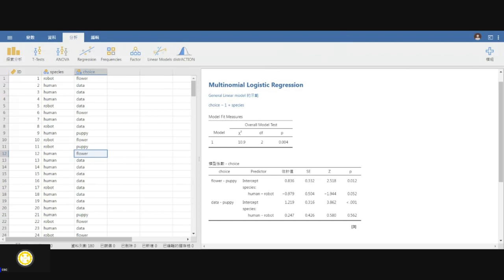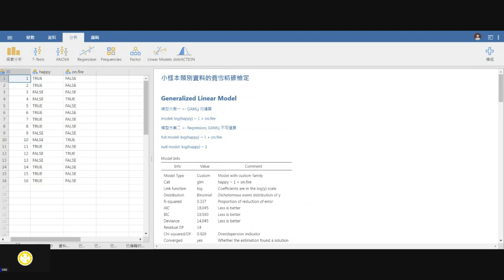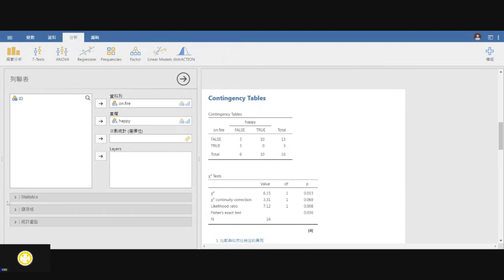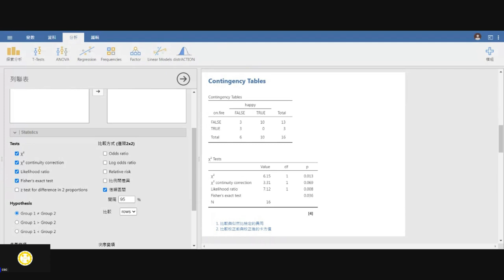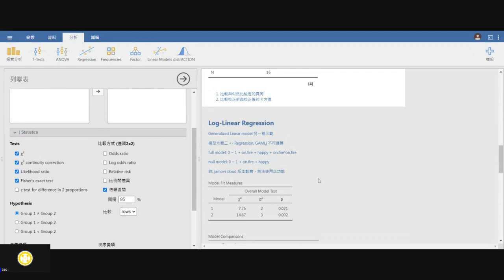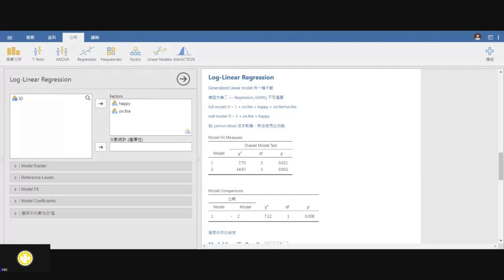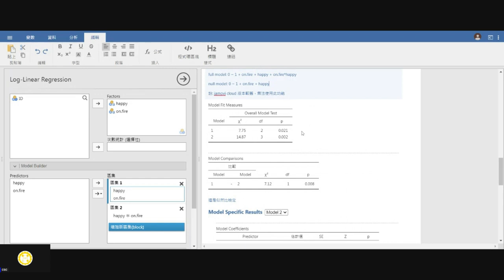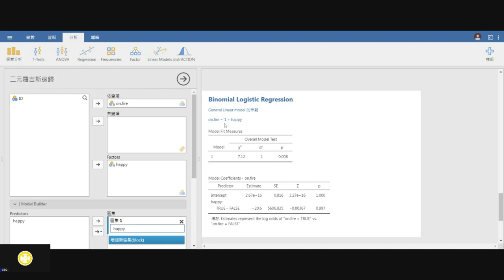[導讀]用jamovi上手統計學 ~ 14 類別資料分析 part 6 費雪精確檢定～ 點火人快樂感調查